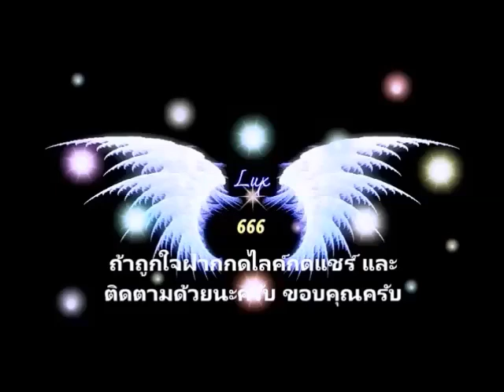ตำนานเสาหลักเมือง อิน จัน มั่น คง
อิน จัน มั่น คง! 'ตำนานเสาหลักเมือง' พิธีฝังคนทั้งเป็น กับความเชื่อที่ต้องสังเวยด้วยชีวิต!!
พิธีการสร้างเสาหลักเมือง เป็นเรื่องที่เล่าสืบกันมาตั้งแต่ในช่วงสมัยกรุงศรีอยุธยา โดยโบราณสมัยนั้นเชื่อกันว่าการที่จะสร้างเมืองนั้นจะต้องมีการฝังอาถรรพ์ 4 ประตูเมือง ฝังเสาหลักเมือง โดยการฝังคนทั้งเป็น!!!

     พิธีกรรมในการตั้งเสาหลักเมือง ไม่ใช่แบบแผนของชาวพุทธ แต่เป็นธรรมเนียมของพราหมณ์ที่มีมาแต่โบราณ จึงมีเรื่องของพิธีกรรมและไสยศาสตร์เข้ามาเกี่ยวข้อง

     สมัยโบราณ พิธีสร้างพระนคร หรือสร้างบ้าน สร้างเมือง นั้น หากต้องการให้ศักดิ์สิทธิ์จะต้องทำพิธีฝังอาถรรพ์ 4 ประตูเมือง และต้องฝังเสาหลักเมือง หรือเสามหาปราสาทก็เช่นกัน การฝังอาถรรพ์ จะเริ่มด้วยการป่าวร้องเรียกผู้คนที่มีชื่อ อิน, จัน, มั่น และคง (ซึ่งหมายถึง ยิ่งใหญ่ ร่มเย็น มั่น คง) ไปทั่วเมือง เมื่อผู้ใดเคราะห์ร้ายเผลอขานรับออกไป ก็จะถูกนำตัวไปฝังในหลุม (คนไทยสมัยก่อนจึงห้ามลูกหลานขานตอบเวลาได้ยินคนเรียกในตอนกลางคืน)

     หลุมเสาหลักเมืองนั้น จะผูกเสาขนานใหญ่ชักขึ้นเหนือหลุมนั้นในระดับสูงพอสมควร แล้วโยงไว้ด้วยเส้นเชือกสองเส้นหัวท้ายให้เสาหรือซุงนั้นแขวนอยู่ตามทางเป็นรูป 4 เหลี่ยม เมื่อถึงวันที่กำหนดทำพิธี คนที่โดนจับทั้ง 4 จะถูกเลี้ยงดูอย่างอิ่มหนำสำราญ เพื่อไม่ให้เป็นวิญญาณที่หิวโหย จากนั้นจะแห่ไปยังหลุมที่จะทำพิธี โดยมีชาวบ้านมาชุมนุมกันมากพอสมควร พอถึงเวลาก็จะทำการตัดเชือกปล่อยให้เสาหรือซุงหล่น ลงมาบนศีรษะผู้เคราะห์ร้ายให้ตายอยู่ในหลุม

     ซึ่งเชื่อกันว่า ผู้เคราะห์ร้ายทั้ง 4 เมื่อตายไปจะกลายเป็นอารักษ์จำพวกที่เรียกว่า ผีราษฏร คอยปกปักษ์ ดูแลรักษาบ้านเมือง โดยพิธีการนี้ยังถูกนำไปใช้ในกลุ่มสามัญชนบางคนที่มีฐานะร่ำรวย ซึ่งจะทำการฆาตกรรมทาสบริวารของตนเพื่อใช้ให้เป็นผีเฝ้าขุมทรัพย์ของตนที่ฝังหรือซ่อนไว้

ส่วนเสาหลักนั้นจะใช้หญิงมีครรภ์ โดยจะเอาร่างของหญิงเคราะห์ร้ายไปนอนในหลุมแล้วปล่อยให้เสาหล่นลงมาใส่ท้องจนลูกทะลักออกมาตาย เพื่อจะได้ค่อยดูแลบ้านเมืองที่มีร่างของลูกอยู่ โดยจะสร้างเสา เป็นเสาแม่และลูก เพื่อเป็นที่สถิตของดวงวิญญาณของเด็กและแม่ และก็สร้างประสาทเพื่ออยู่อาศัยของวิญญาณของพวกเขาไว้